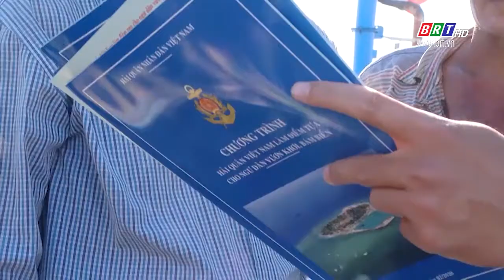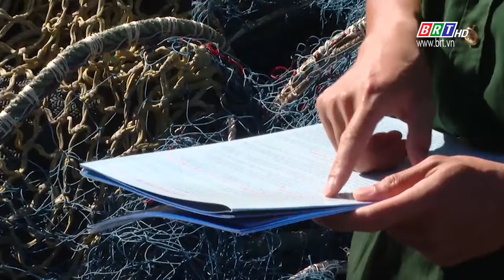Nỗ lực đẩy lùi “Cái chết trắng” trên tuyến biên giới biển | BRTgo